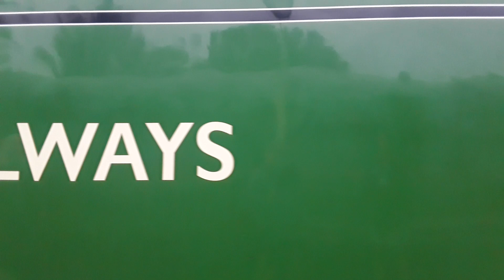61306 Mayflower leaves bridgnorth Saturday 16th September 2023